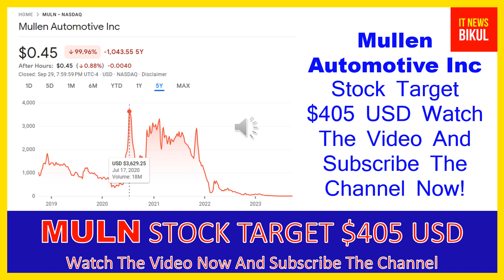MULN Stock - Mullen Automotive Inc Stock Breaking News Today | MULN Stock Price Prediction